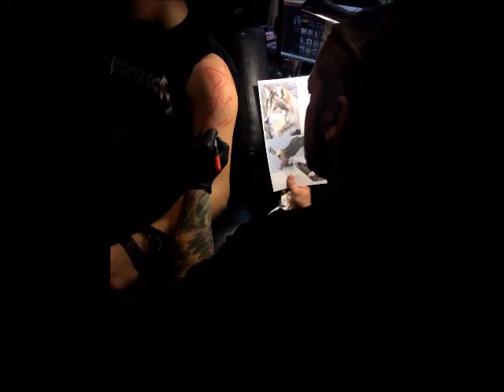Artur Szolc Tattoo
Artur Szolc tattooing